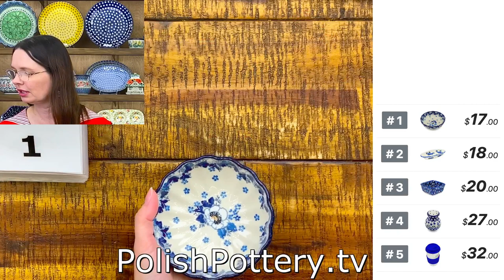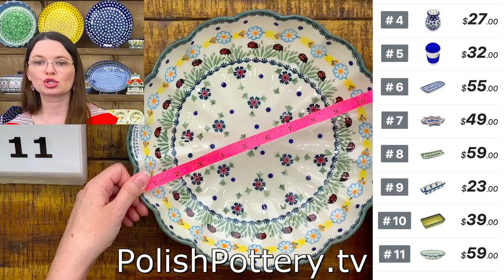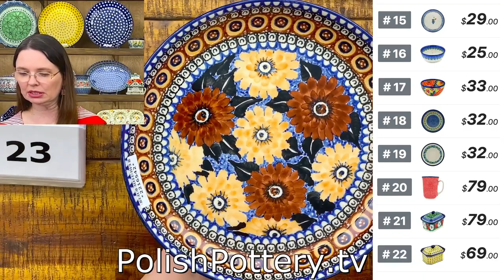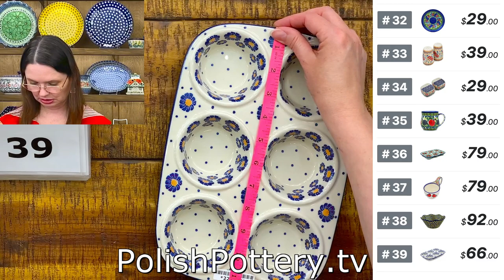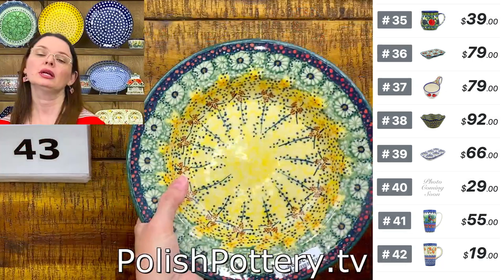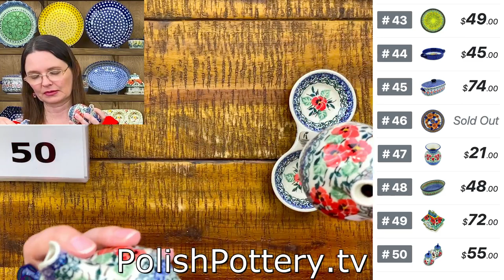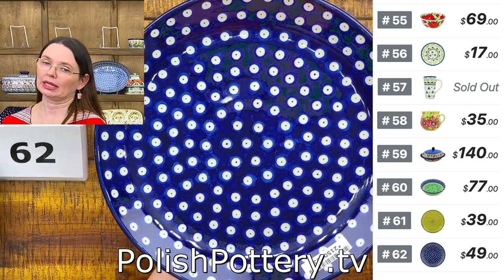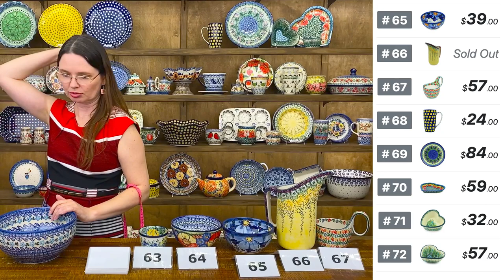Polish Pottery TV - Live Show 4/12/23